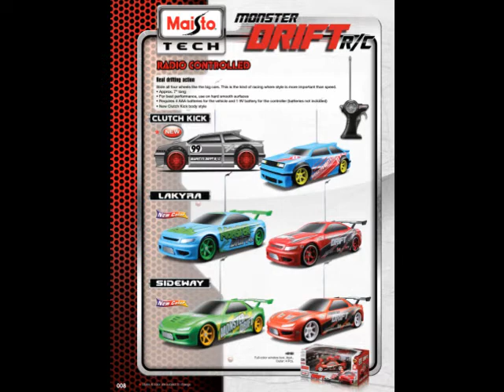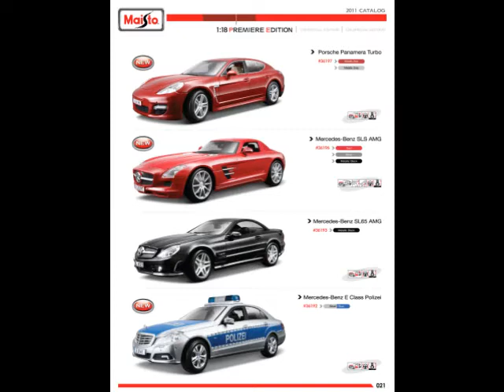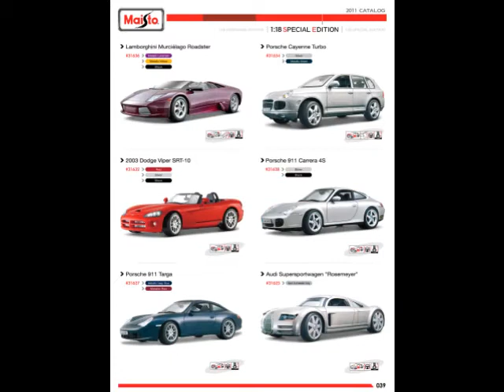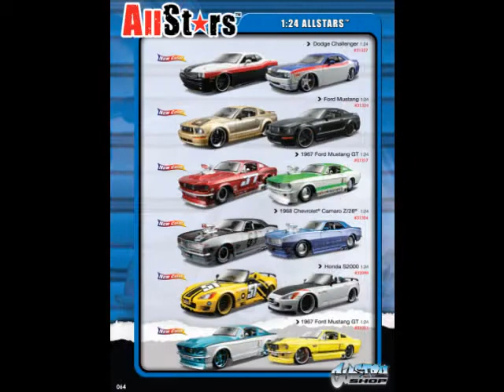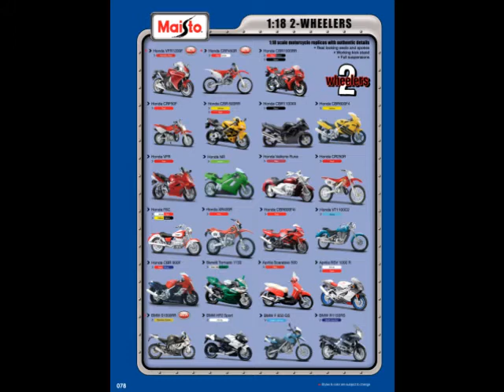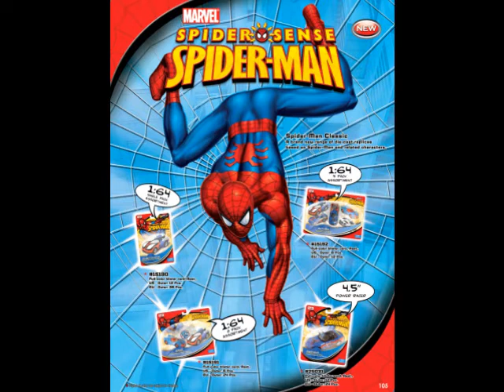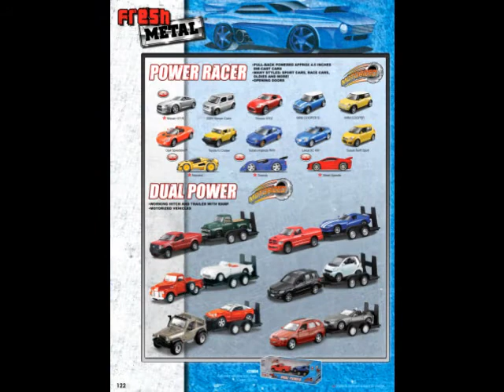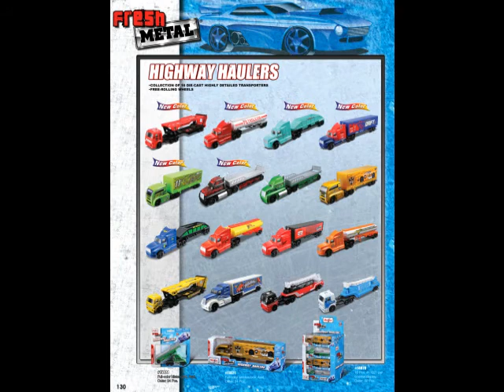Maisto Catalogue 2011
All Models we stock